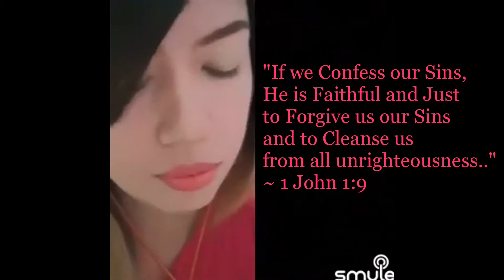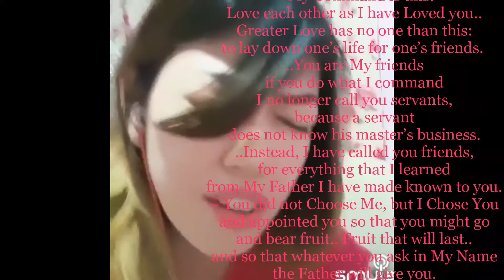Oceans (simple short Cover) + with bible verses to inspire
Oceans 🥺💖 (My smule》simple Solo'Cover)🎧🎶 Dedicated to My Lord & Savior Jesus Christ😇 ~"..I will Call upon Your Name,, Keep My eyes above the waves.. My Soul will rest in Your embrace..
~ For I am Yours.. & You are Mine.."🙏🏻💛💗